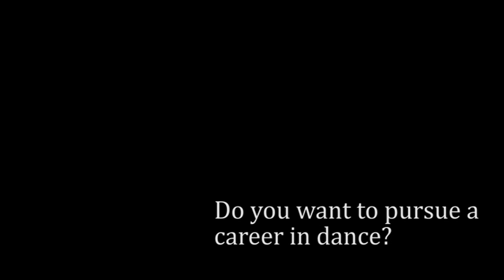Dance Program: The Documentary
Created, filmed and edited by 2017 Music Media students, this short documentary sheds some insight on the lives of the Summer Dance Program.